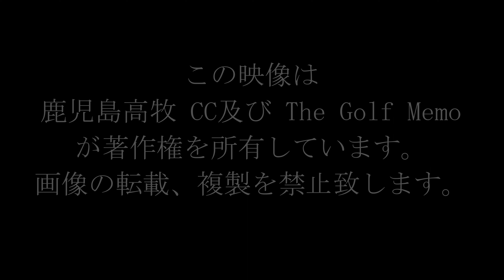鹿児島高牧カントリークラブ No 18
鹿児島市街地と鹿児島空港の中間に位置し、自然豊かなロケーションの中、野鳥のさえずりに耳をすませながら心ゆくまで楽しめるコースです。
各コースは自然の樹木を最大限に生かし、各ホールが完全にセパレートされ、バンカーは１８ホールで２４個と少な目に設定したフラットな丘陵コースです。
各ホールにはそれぞれ趣向を凝らしたハザードを効果的に配置して戦略性を高めています。
また、ゴルフ場では珍しく5つのティグラウンドを用意しており、飛距離に合わせて選ぶことができます。
グリーンは４から５の小さなマウンドですが、ピンの位置によってはさまざまなショットや攻略ルールが要求されるように設計されており、自然を生かすことによって生まれた戦略的コースでビギナーから上級者まで楽しめるコースとなっています。
2010年、2012年、2013年、2022年とLPGAツアー『Tポイントレディスゴルフトーナメント』が開催されました。

クラブハウスには天然温泉、地元の自然食材を利用したレストラン、宿泊が可能な快適なロッジも併設し、ゆっくりとした時間の中で心ゆくまで楽しんでいただけるよう、スタッフ一同、皆様のお越しを心よりお待ちいたしております。

〒899-5307
鹿児島県姶良市蒲生町久末2489-1